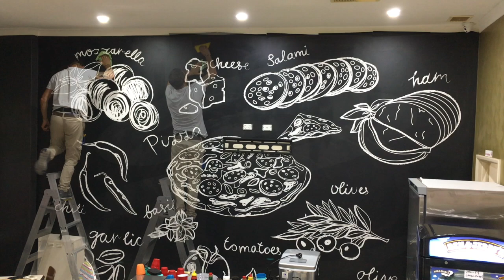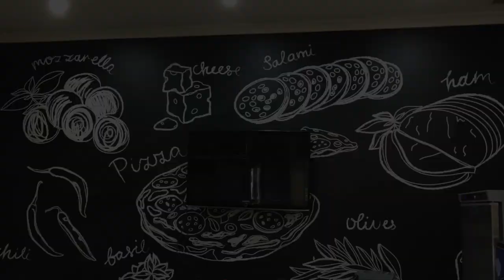Pizza Chalk Board Mural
This video is about Pizza Chalk Board Mural Installation